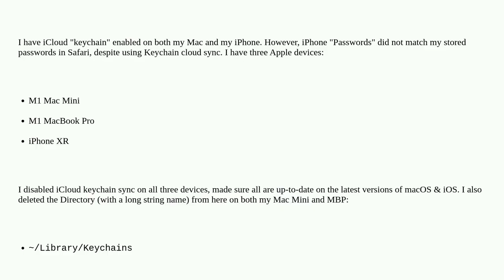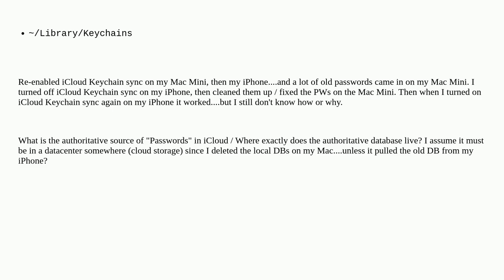What is the authoritative source of "Passwords" in iCloud / Where exactly does the authoritative ...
What is the authoritative source of "Passwords" in iCloud / Where exactly does the authoritative database live?

A special thanks goes out to the community

  password icloud keychain security